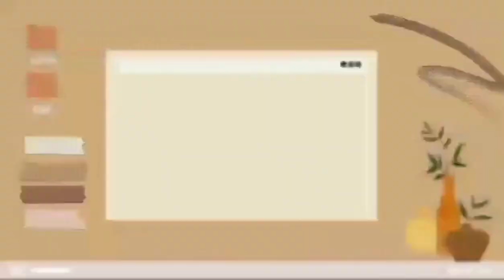EXPLORING VIEW HONGKONG|| MAOSHAN SEASIDE WAIKING # MADEL N LAAGAN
Waiking with Madel  LAAGAN SEASIDE MAOSHAN ,